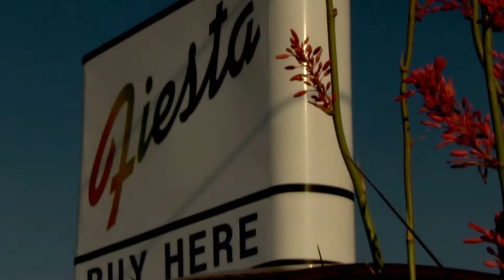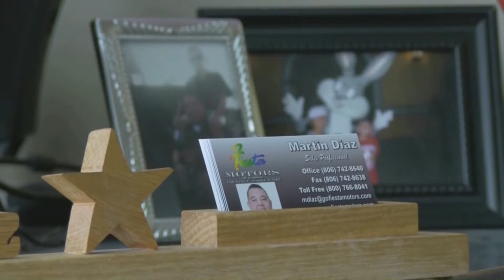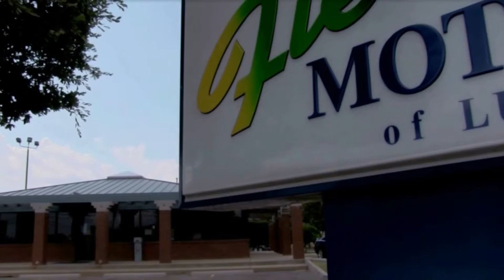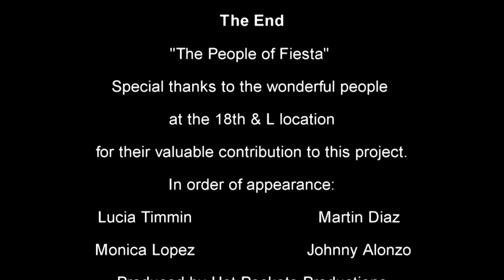People of Fiesta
A proposal to Alderson Motor Co. in Lubbock, TX. to create a documentary style video and inspire customer confidence for their used car dealership Fiesta Motors. This 3 minute clip was shot in 3 days, total shoot 8.5 hrs. and required 6 hrs. of post editing. Estimated cost of this production $1,832.50